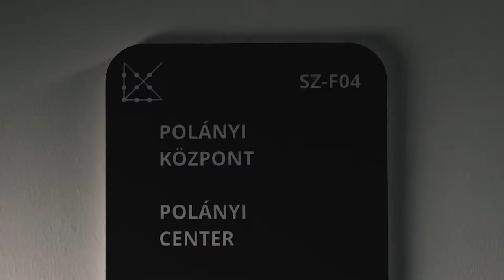A Szemző-ház története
A KRAFT-program keretében felújított kőszegi történelmi épületeket bemutató sorozat második részében a Várkörön található Szemző-házat ismerhetik meg.
Sorozatszerkesztő: Mátay Mónika